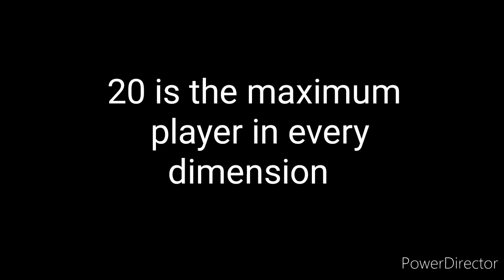Showcasing all the updates in anime figthing simulator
Shoutout to those guys in my video